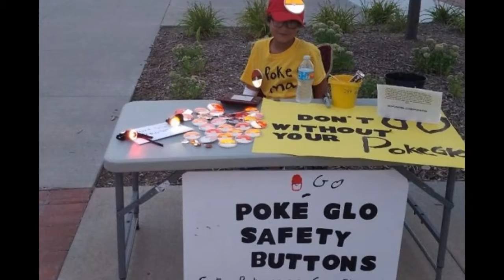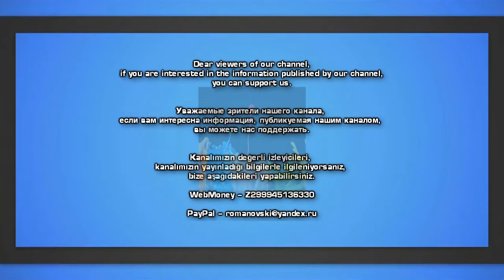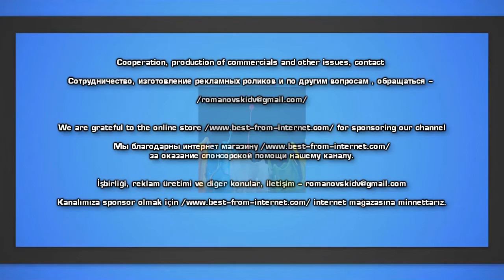Дети, удививших родителей своими изобретениями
Детей часто недооценивают. Если у них нет работы, они не водят машину и не несут ни за что ответственность, о это совсем не означает, что у них нет логического мышления и пытливого ума. На самом деле из-за своей непосредственности дети часто находят простые решения для тех задач, на которые взрослые смотрят с полным непониманием. Сегодня мы хотим познакомить вас с гениальными изобретениями маленьких детей, которыми они удивили своих родителей. Настала ваша очередь удивляться.